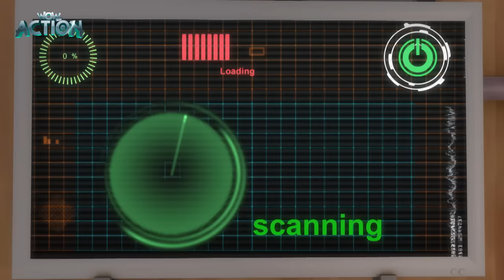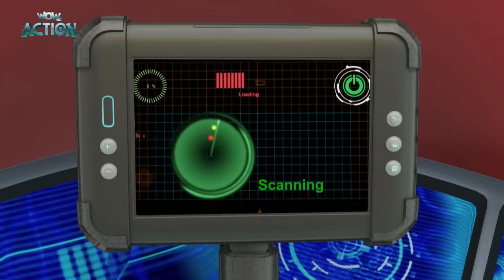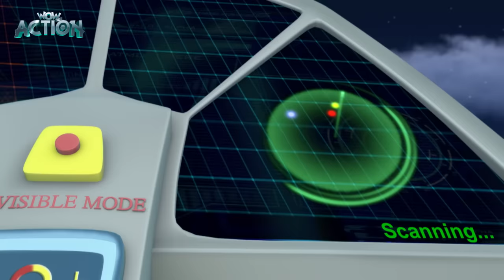Vir The Robot Boy New Compilation | 26 | Hindi Kahani | Wow Kidz Action